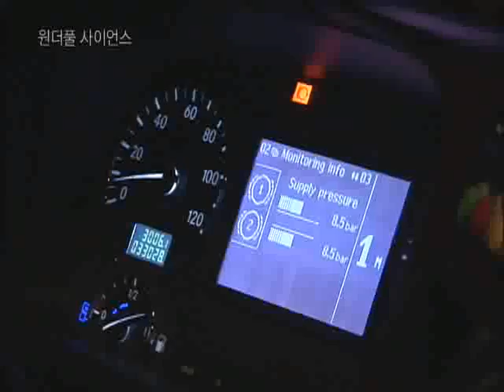원더풀 사이언스 - Wonderful Science_친환경 고효율! 진화하는 화력발전!_#005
EBS, 원더풀 사이언스, Wonderful Science, 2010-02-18, 친환경 고효율! 진화하는 화력발전!

화력발전의 원리와 점점 진화해 가는 화력발전 속의 과학에 대해 조명해본다